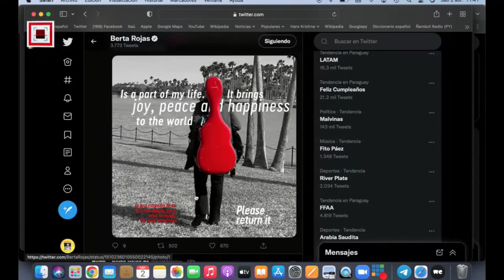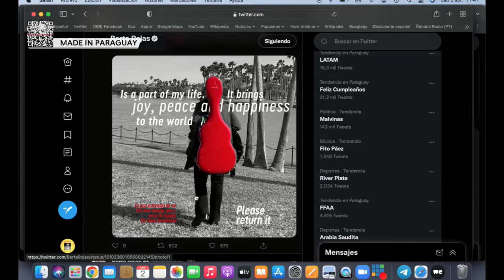Le robaron su preciada guitarra a Berta Rojas en Estados Unidos